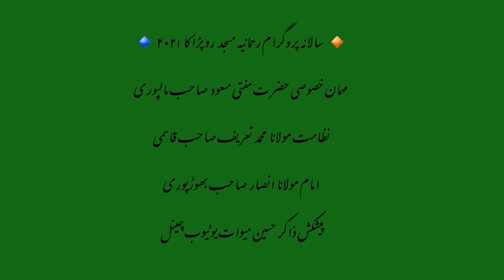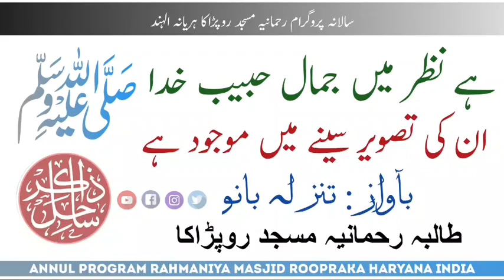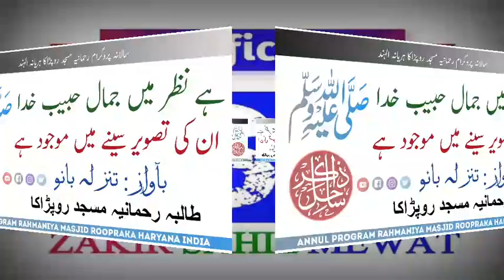Naat e Nabi | Tanzilah | Masjid Rahmaniya Roopraka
سالانہ پروگرام رحمانیہ مسجد روپڑاکا
مہمان خصوصی حضرت مفتی مسعود صاحب مالپوری

مکمل پروگرام سننے کے لیے نیچے دی گئی لنک پر کلک کریں 👇🏻